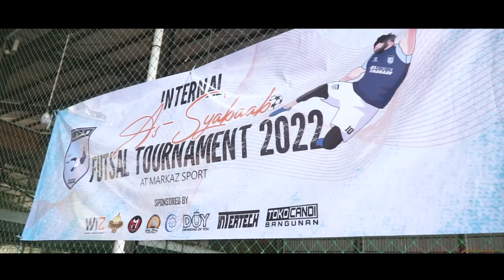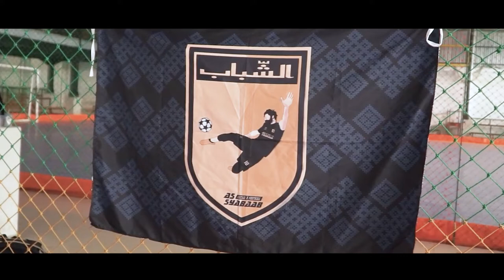Untaian Nasihat di Hadapan Pemain Futsal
Ikuti Channel Dakwah Kami untuk mendapatkan Video kajian serta jadwal kajian Ustadz Khalid Walid, Lc., M.Pd melalui :

💖Pilihan Donasi Bulanan :

👉🏼A. 25.000/bln
👉🏼B. 50.000/bln
👉🏼C. 100.000/bln
👉🏼D. 150.000/bln

📌Daftarkan Diri sebagai Donatur Tetap dakwah kami dengan Format :

•Nama :
•Jumlah Donasi/bln :
•Alamat :